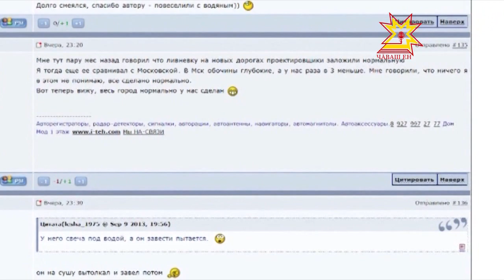Потоп в Чебоксарах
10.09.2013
Если на улице воды по пояс, а по дорогам «плавают» машины, это ещё не означает, что вы на Дальнем Востоке. Картина, напоминающая наводнение в Приамурье, в минувший понедельник наблюдалась в Чебоксарах.